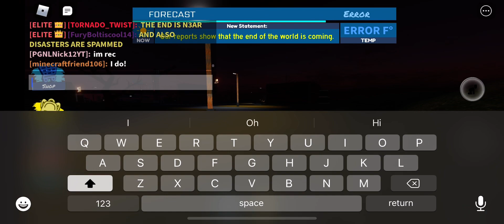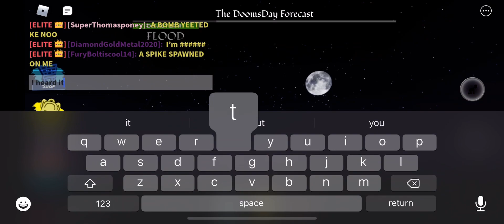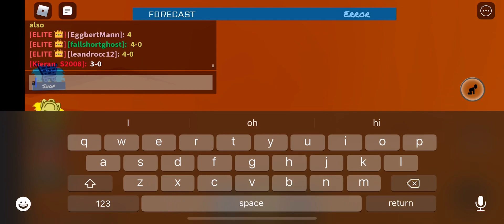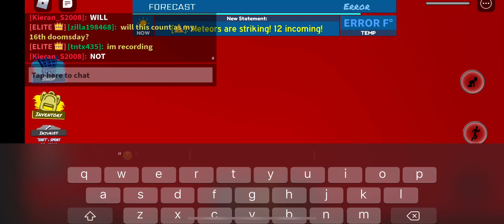My 51st Doomsday Gameplay In Tornado Alley Ultimate.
How lucky we got so much doomsday in 4 days?! This is for real! I usually don’t get doomsdays that much often, & this is it!

The lightning went super insane because you know how much metals are there in this map!

It’s being held in Junkyard for 2 times and I died once again! It looks like doomsday got upset with me and wants a revenge!

I hope I’ll going to survive the next doomsday gameplay.